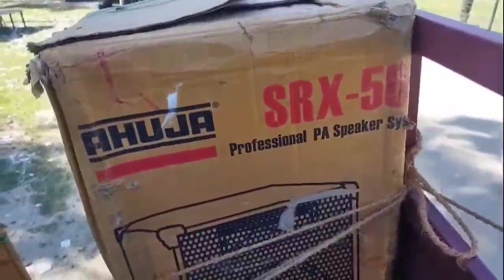Ahuja srx 500 and Ahuja BTZ 10000 amplifier price sound testing, live progarm from assam,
Ahuja SRX 500,,ahuja BTZ 1000,  Ahuja     250m amplifier, and ahuja horn full dj stup price,,
 ahuja full dj stup
please join my YouTube WhatsApp group❤👇❤👇❤👇❤🥰🥰❤❤👇👇❤👇❤👇❤👇❤👇👇

ahuja 250m amplifier price  22k

ahuja driver unit 3×2500=7500

stronger 6chanl mixaer 2200

totel price  99700

Under 1 lakh   कम्पलिट dj stup